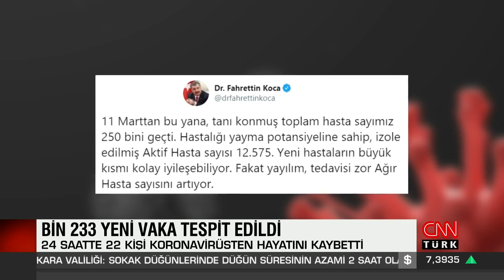Sağlık Bakanı Fahrettin Koca son 24 saatin koronavirüs vaka sayısını açıkladı / 17.08.2020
Sağlık Bakanı Fahrettin Koca, 'Türkiye Günlük Koronavirüs Tablosu'nu paylaştı. Son 24 saatte yapılan 74 bin 846 testten 1233'ü pozitif çıktı, yaşamını yitiren 22 kişi ile toplam can kaybı 5 bin 996 oldu. Toplam iyileşen hasta sayısı ise 231 bin 971'e yükseldi.